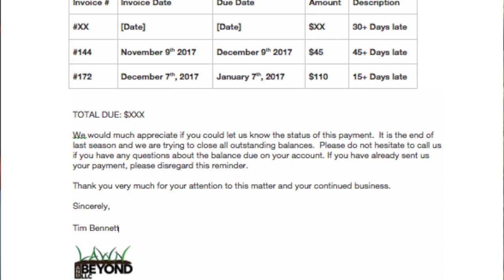How to Collect Money from Non Paying Customers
How do you collect your money from non paying customers?  After 3 years of being in business I know I need to make a change now to get rid of this head ache.  In the past I'd contact them by phone, then email and txt.  Finally I'd send a letter if I didn't hear back stating I need payment immediately.  I have never had to go to collections yet, and before I do I must change my system in my business to get rid of invoicing.  What do you all do in this situation?

Watch how we grow a business from $0 and being homeless to a Million + in less than 10 years. I will be sharing tips, struggles, and the daily grind as I journey to success.  Follow us to see what becomes as I post weekly to give the most I can to you!